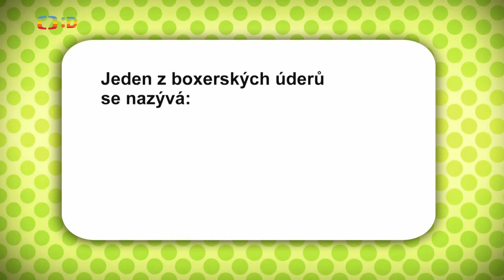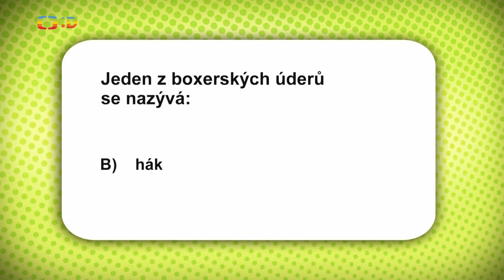Liga kickboxu dětí a mládeže na ČT:D v pořadu Lvíčata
Reportáž České televize v pořadu Lvíčata z Dětské ligy kickboxu 🥊👏